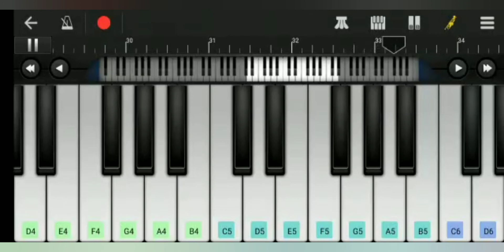Pasoori lyrics | cokestudio season 14 | Piano tutorial | pianoaddict x Mtgamingandvlog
Pasoori lyrics | coke studio season 14 |   Piano tutorial |  pianoaddict x Mtgamingandvlog @piano addict

Follow booyah me-
Follow me on BOOYAH!:
freefire name-mtgamerz
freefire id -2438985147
Device- mi
Editing app-kinemaster
1.Gaming
2. content creator
3.vlog
4. travel
5. Tech
6.streamer